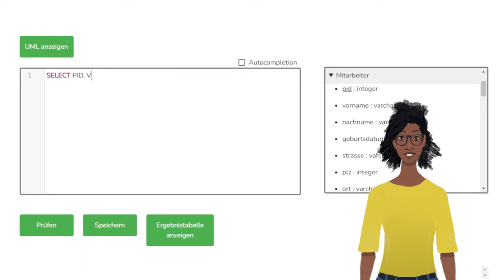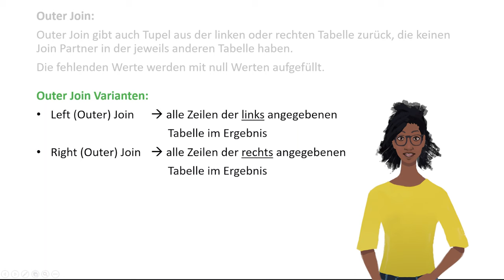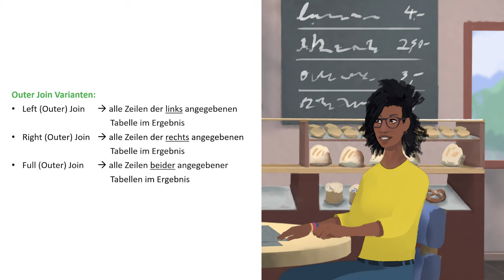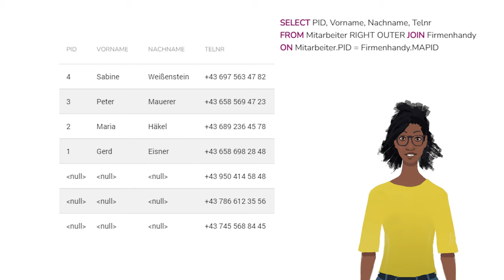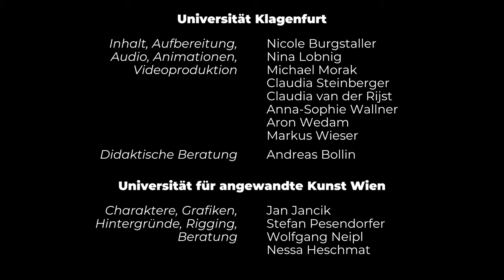Outer Joins | iMooX.at